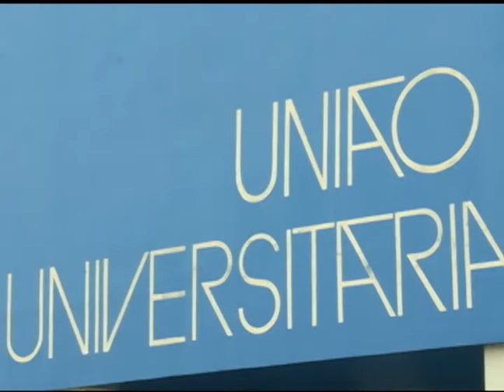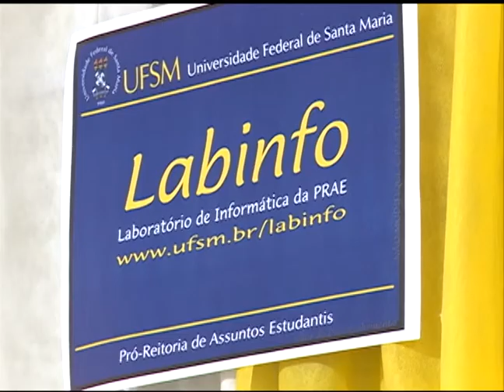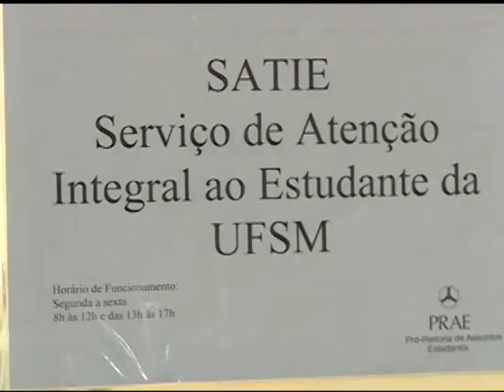Notícias da UFSM - Assistência Estudantil na UFSM